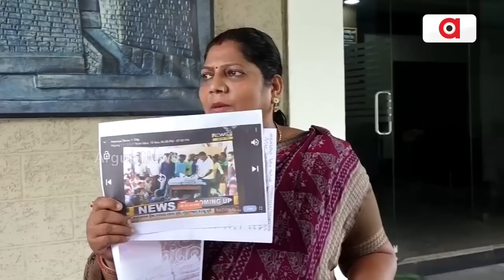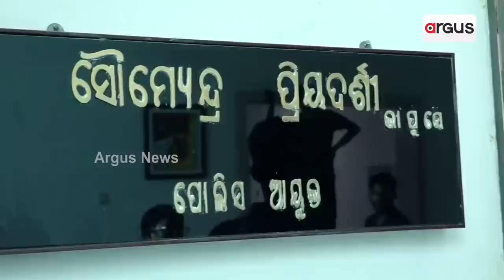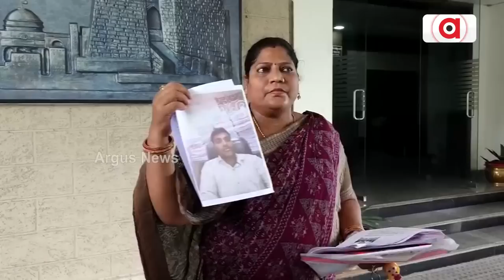There Is A Threat To My Life, I Seek Police Protection, Says BJD Leader Sanjukta Mahala